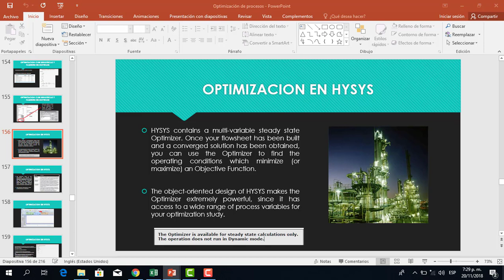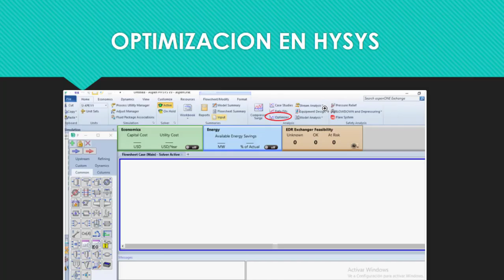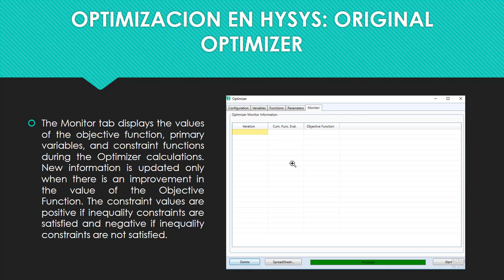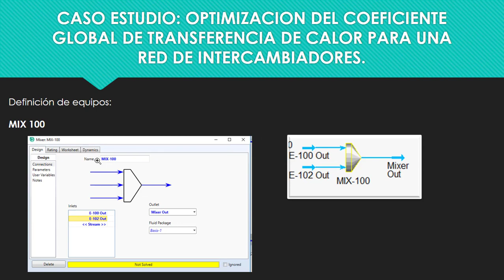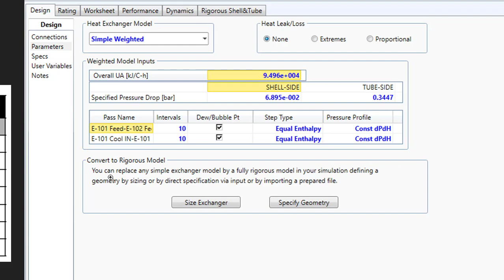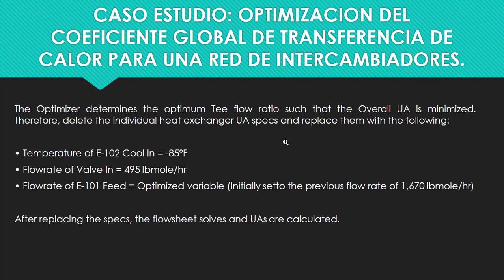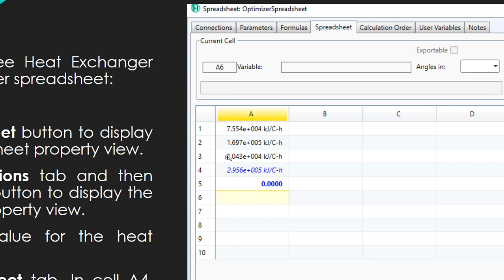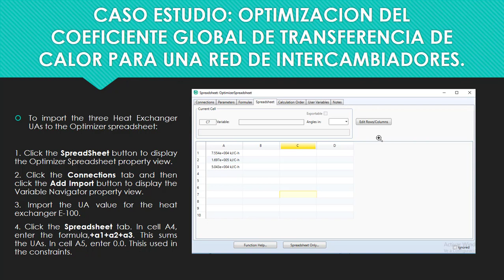Uso de Hysys para optimización " Minimización Overrall UA redes de intercambiadores"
En este pequeño caso estudio se describe como es el uso de Aspen Hsys, para optimizar procesos químicos.